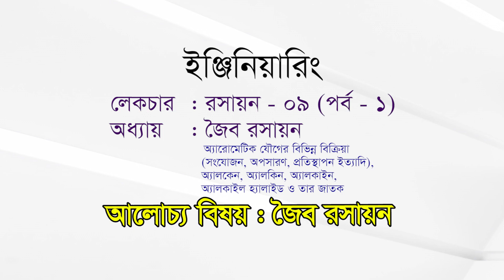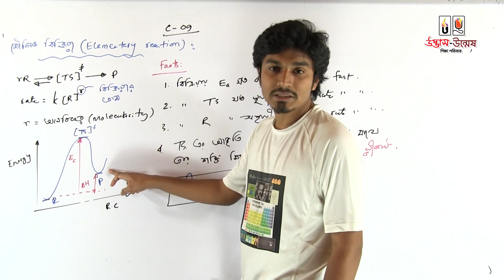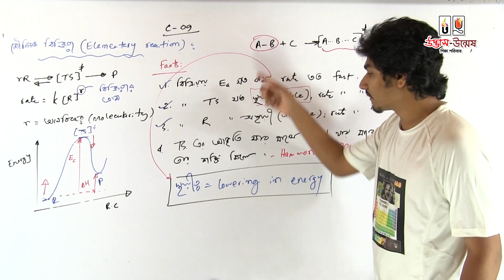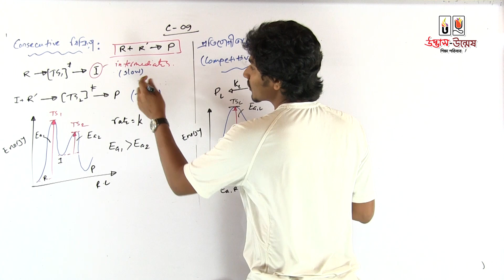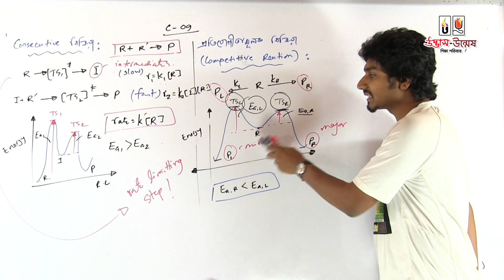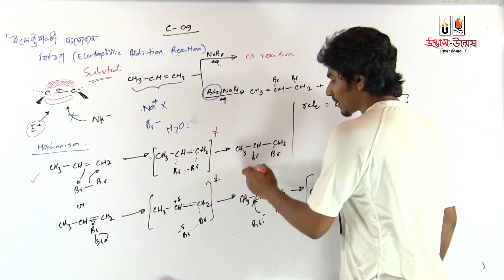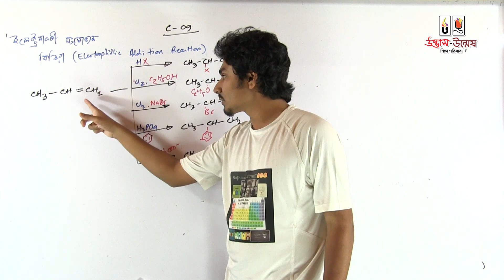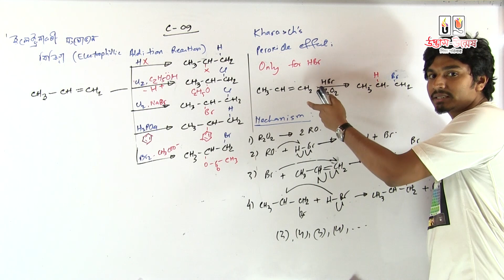Engineering Admission Chemistry Lecture 09 Part 01 । Udvash । উদ্ভাস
ইঞ্জিনিয়ারিং ভর্তি প্রস্তুতি | লেকচার: রসায়ন-০৯ | পর্ব-০১

উদ্ভাস-উন্মেষ শিক্ষা পরিবারের ইউটিউব চ্যানেলে আজ আপলোড করা হয়েছে ইঞ্জিনিয়ারিং এডমিশন-এর রসায়ন-০৯ লেকচার। যেখানে বিক্রিয়া, মৌলিক বিক্রিয়া, কন্সেকিউটিভ বিক্রিয়া, প্রতিযোগিতামূলক বিক্রিয়া, ইলেক্ট্রনাকর্ষী সংযোজন বিক্রিয়া ও খারাসের পারঅক্সাইড ইফেক্ট অন্তর্ভুক্ত করা হয়েছে। আর, যেখানে কথা বলেছেন তোমাদের প্রিয় শেখ মোহাম্মদ আরমান ভাই। চলো দেখে নেয়া যাক লেকচার ভিডিওটি…

ইঞ্জিনিয়ারিং ভর্তি প্রস্তুতি
লেকচার: রসায়ন-০৯, পর্ব-০১
অধ্যায়: জৈব রসায়ন

বিষয়বস্তু:
অ্যারোমেটিক যৌগের বিভিন্ন বিক্রিয়া (সংযোজন, অপসারণ, প্রতিস্থাপন ইত্যাদি), অ্যালকেন, আলকিন, অ্যালকাইন, অ্যালকাইল, হ্যালাইড ও তার জাতক।

আলোচিত বিষয়বস্তু:
বিক্রিয়া, মৌলিক বিক্রিয়া, কন্সেকিউটিভ বিক্রিয়া, প্রতিযোগিতামূলক বিক্রিয়া, ইলেক্ট্রনাকর্ষী সংযোজন বিক্রিয়া ও খারাসের পারঅক্সাইড ইফেক্ট।

লেকচার বাই:  Sheikh Mohammad Arman
Chemistry, Batch-2013, DU